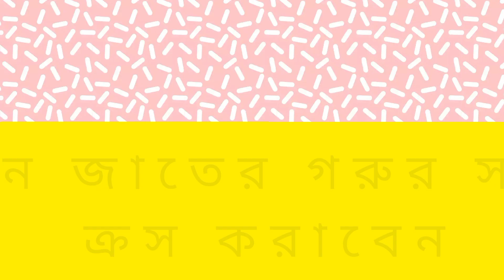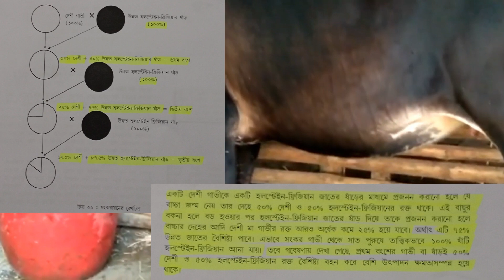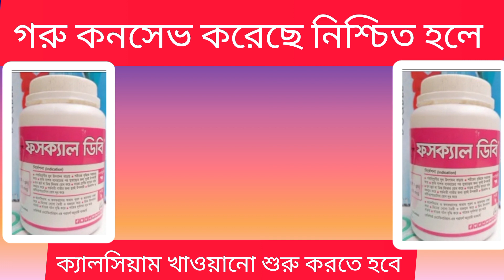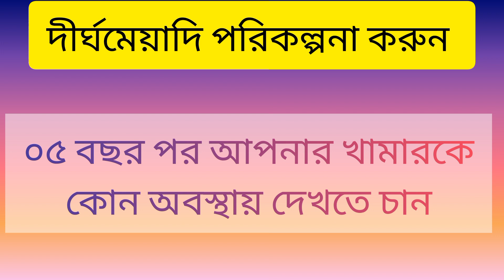গরু কিনতে প্রতারণা থেকে বাঁচার উপায়। গবাদিপশুর জাত উন্নয়ন।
গবাদি পশুর জাত উন্নয়ন একটি পরীক্ষিত এবং সুপ্রাচীন ধারণা। গরুর_ফার্ম করে লাভবান হতে হলে কিছু বিশেষ পদক্ষেপ নিতে হয়। আজকের ভিডিওতে সে সমন্ধে আলোচনা করা হয়েছে।